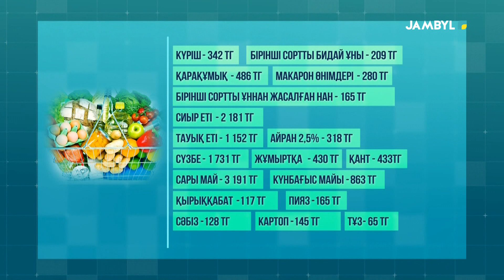Қаржы нарығындағы ахуал қандай?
Өткен наурыз айында еліміздің валюта нарығында біршама тұрақсыздық байқалды. Мәселен: елдегі ақша айырбастау орындарында доллар бағамы 470 теңгеге дейін жетті.